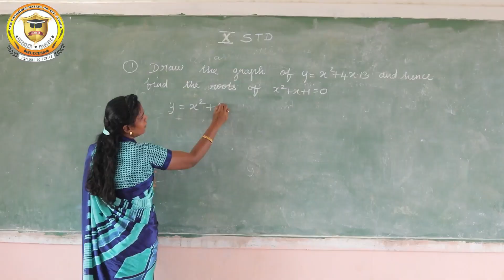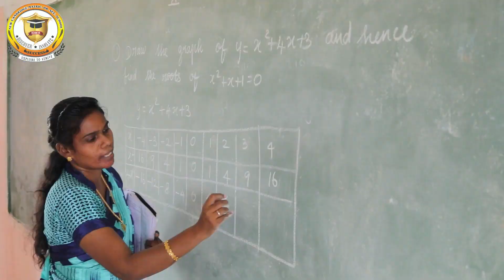New Cambridge School Profile 2023